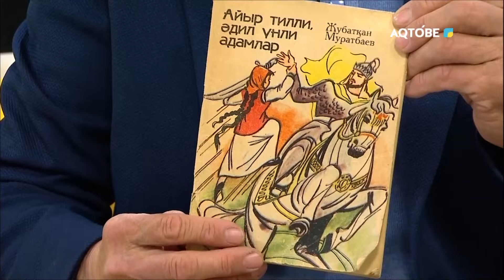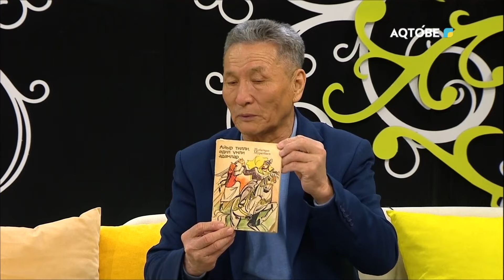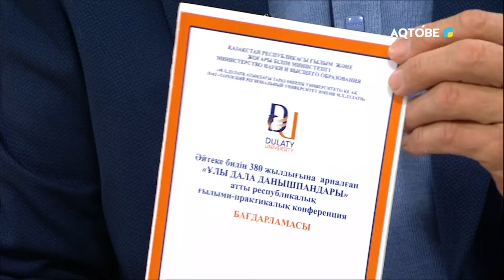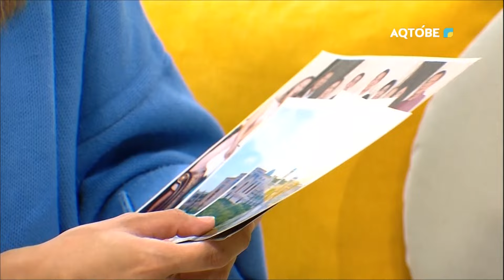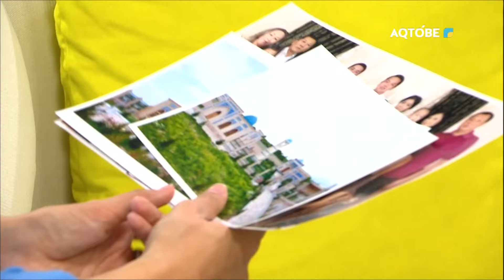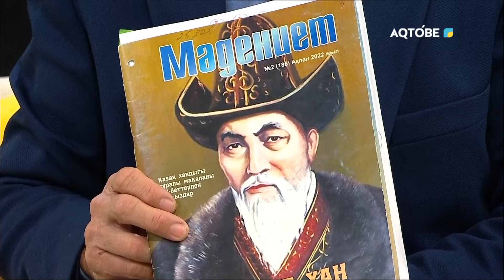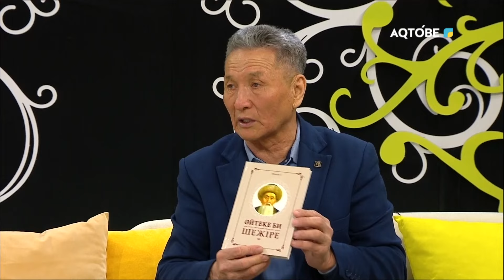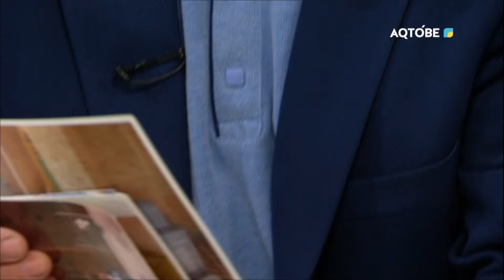Көрнекті қоғам қайраткері Әйтеке би Бәйбекұлына 380 жыл 27.03.2024 жыл